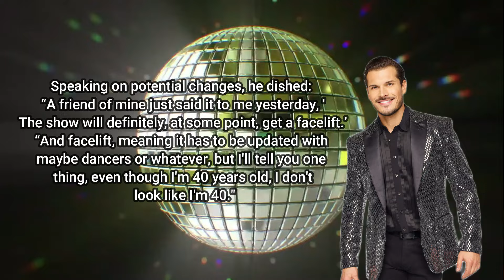Gleb Savchenko Teases A Potential Change For Season 33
Gleb a regular DWTS pro put out a teaser to let us know that the Season 33 Pro Lineup might be getting a facelift which means an update.